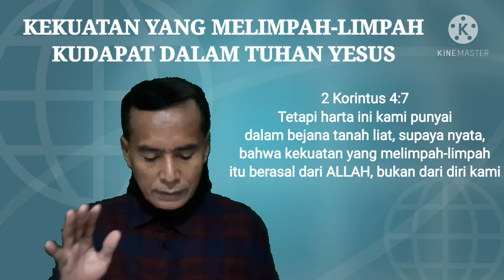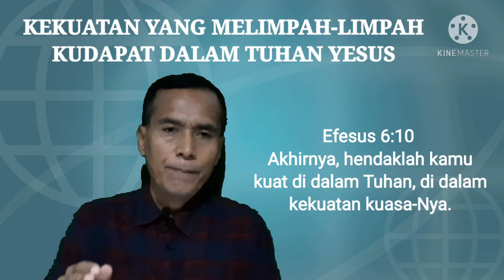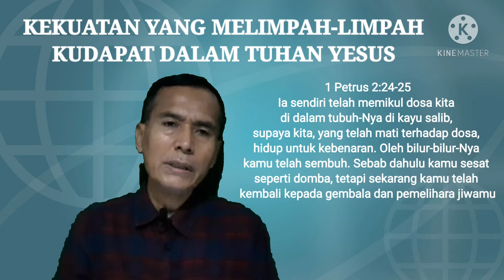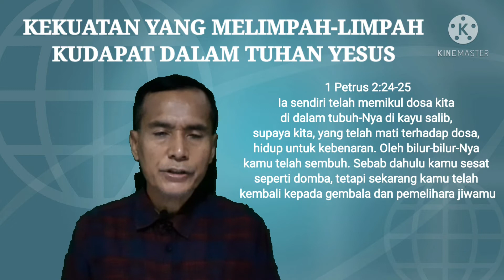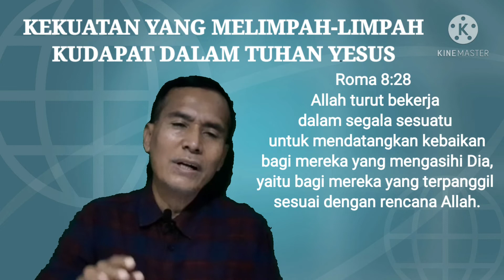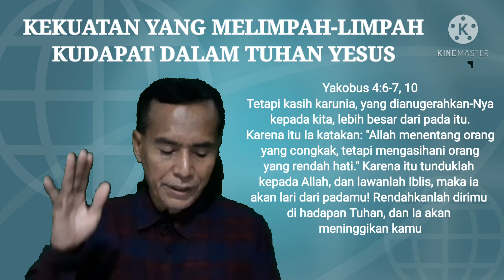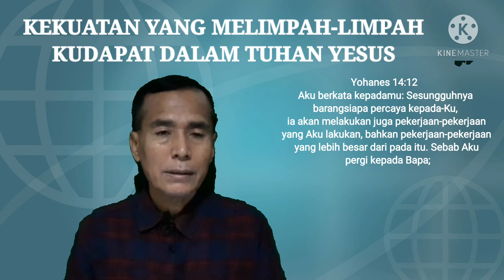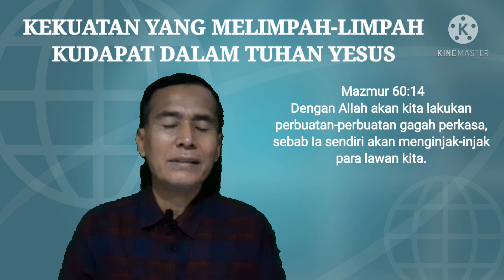BERBAHAGIALAH! KEKUATAN YANG MELIMPAH-LIMPAH KUDAPAT DALAM TUHAN YESUS KRISTUS